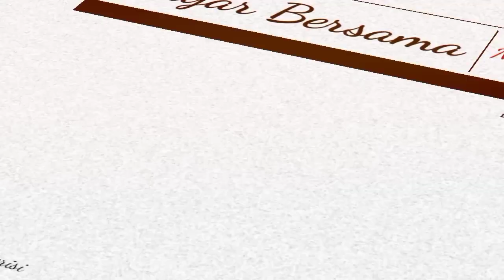Yakin Mau Ganti Jok Motor?? Membuka lalu Tidak Bisa Ter Kunci Solusi tanpa Beli (Yamaha X-ride)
Assalamualaikum temen2 divideo kali saya akan berbagi pengalaman menarik tentang Tips Mengatasi Jok motor yang tidak bisa terkunci sempurna, dan masalah ini cukup spele namun sangat mengesalkan. Caranya sangat mudah dan gampang dan ini tanpa bongkar lho. Semoga bermanfaat.